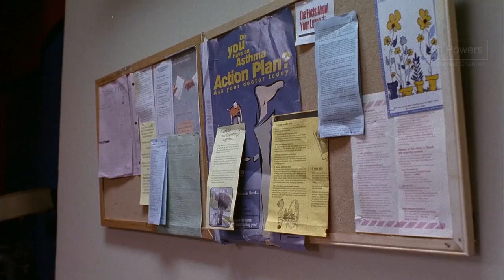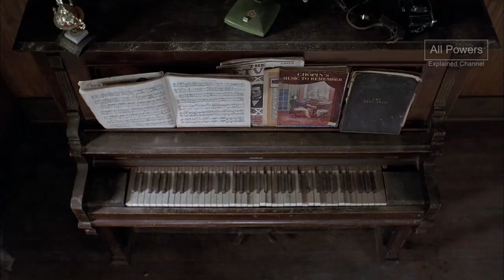Orson Bailey- All Powers from The 4400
Here is every display of powers from Orson. Including Shockwave Emission.